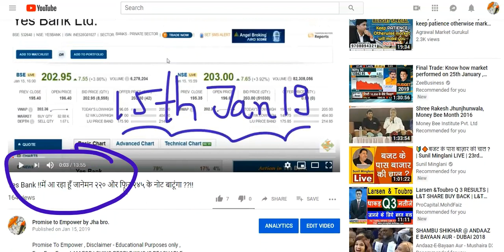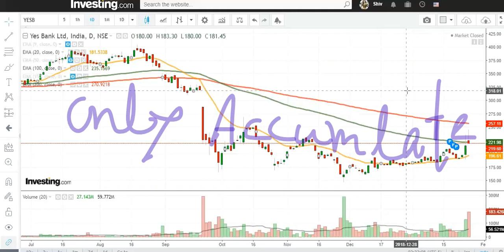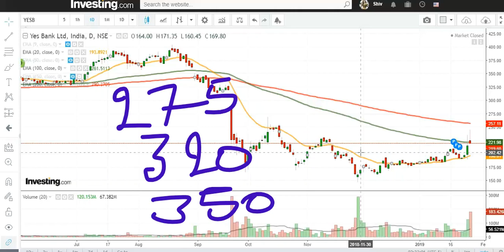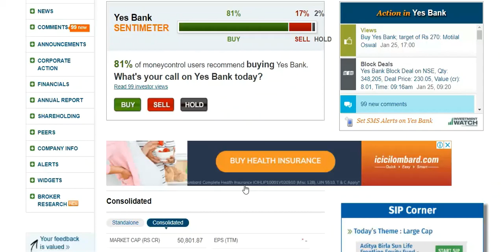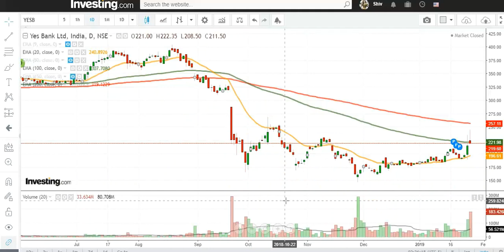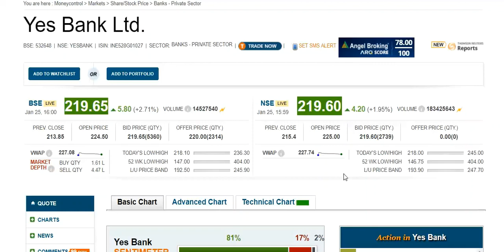Yes Bank !! लॉन्ग टर्म ब्रेकऑट सिम्स २४५ --२७५ / / ३२० - ३५० !! आ गया हूँ जीन का दोस्त !!